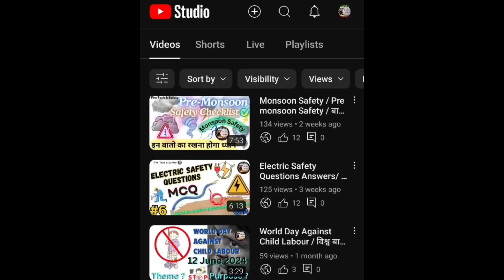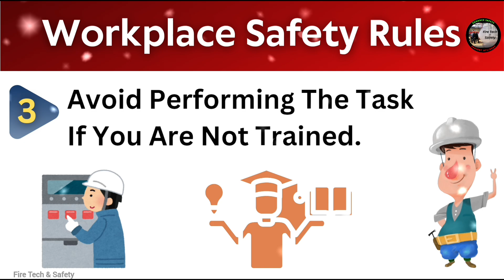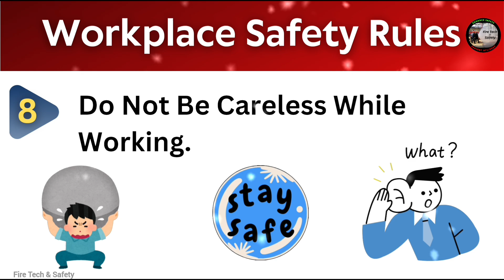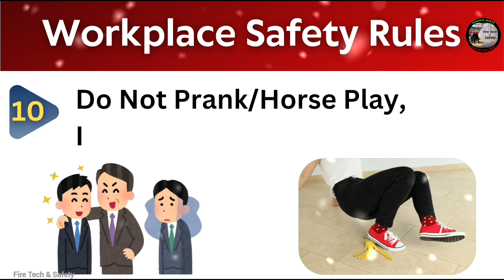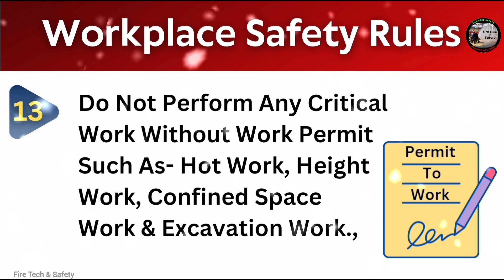Workplace Safety Rules in Hindi | Safety Rules at Workplace | Company Safety Rules in Hindi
Workplace Safety Rules/ कार्यस्थल पर सुरक्षा के नियम

This video will show top safety rules which all have to follow at your workplace.
In this video 15 safety rules disclosed which all have to follow at before and during work.

Keep Supporting 🙏

safety at workplace
safety rules at work
safety rules at workplace
safety tips
safety tips at workplace
top 15 safety rules
workplace safety
workplace safety rules
general safety rules
basic safety rules
कार्यस्थल सुरक्षा
15 सेफ्टी रूल्स
important safety rules
15 important safety rules
सुरक्षा के क्या क्या नियम है